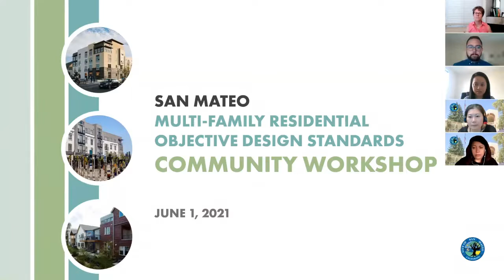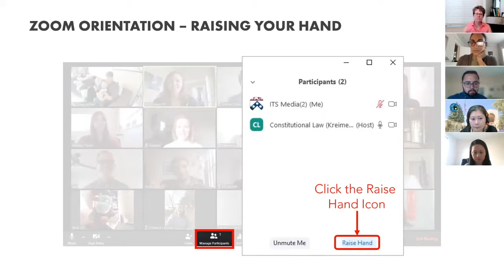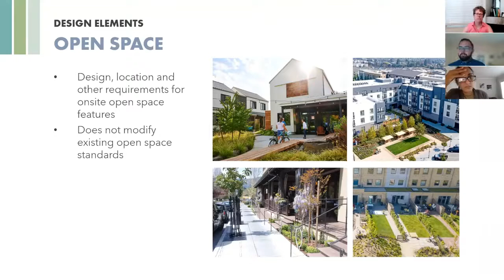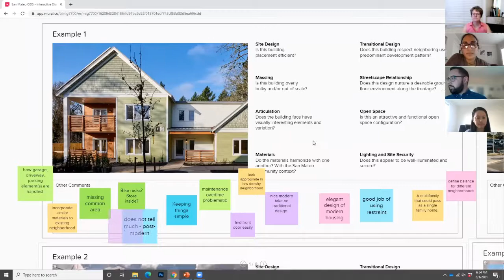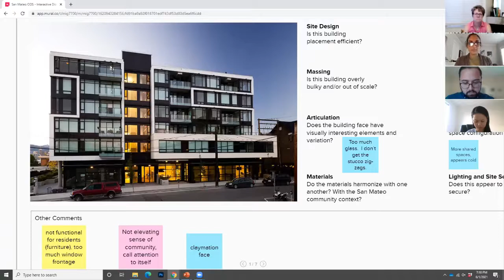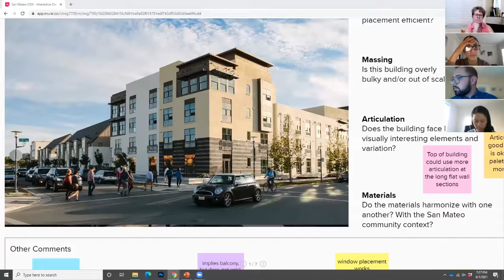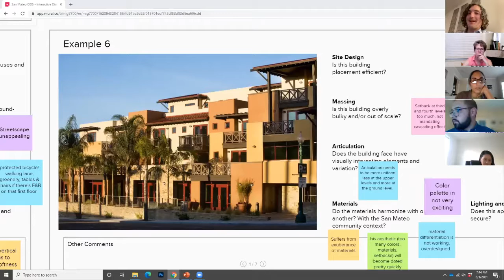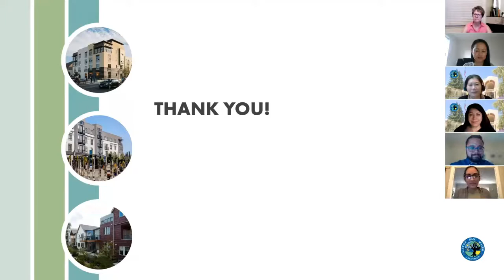Objective Design Standards Workshop - 06/01/2021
The City of San Mateo held a community workshop on June 1, 2021, regarding the development of Objective Design Standards for multi-family buildings. The workshop provided an overview of recent state laws, and focused on obtaining community input on the design of multi-family buildings.

There were opportunities for attendees to ask questions and provide feedback that will serve to help inform the development of Objective Design Standards for multi-family buildings in San Mateo.